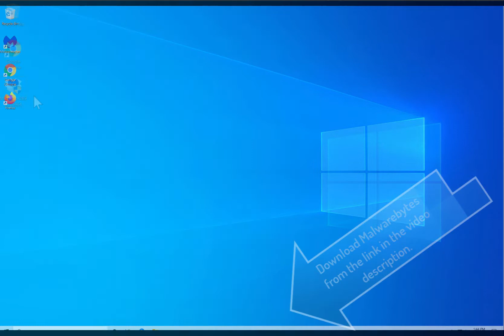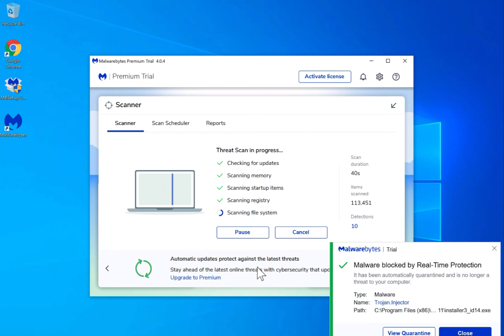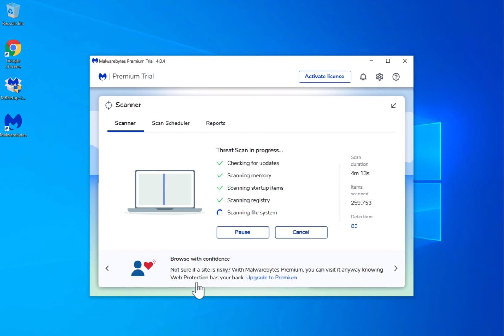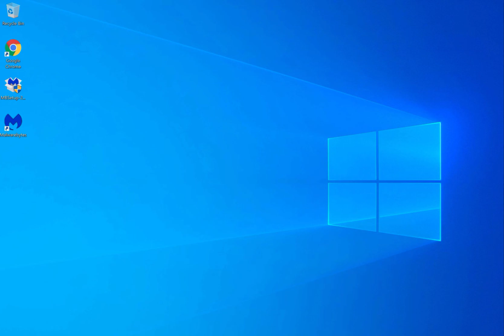Remove Supposercality.pro (removal video)